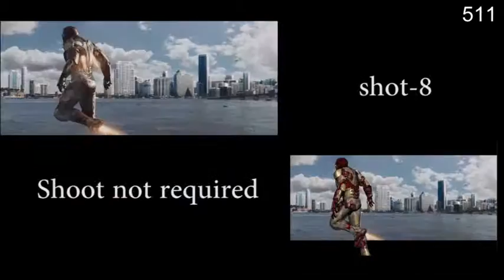prototype vfx file rajouri garden v2 clip3